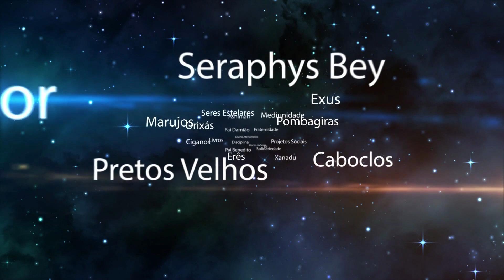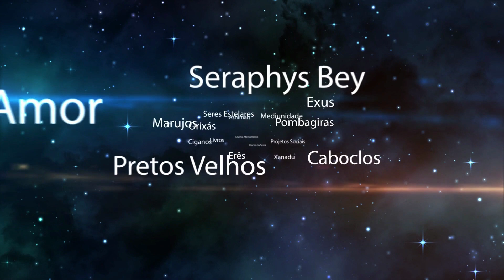RETIRO ESPIRITUAL DE ETÍLOFOS